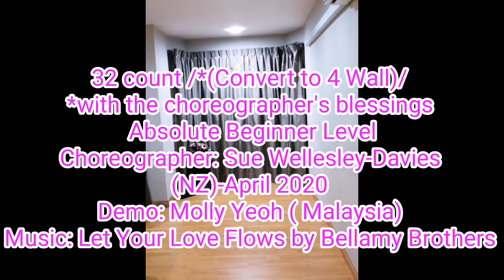Let Your Love Flows AB Line dance( Sue Wellesley Davies)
32 count /*(Convert to 4 Wall)/
*with the choreographer's blessings
 Absolute Beginner Level
Choreographer: Sue Wellesley-Davies
(NZ)-April 2020
Demo: Molly Yeoh (Malaysia)